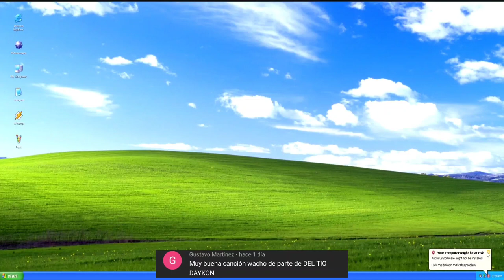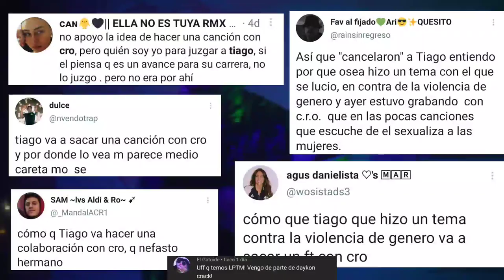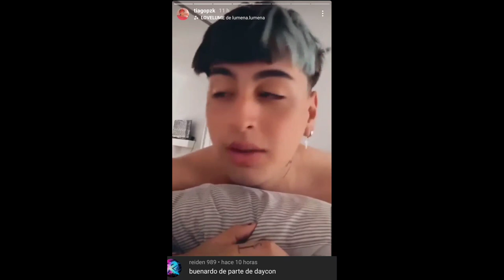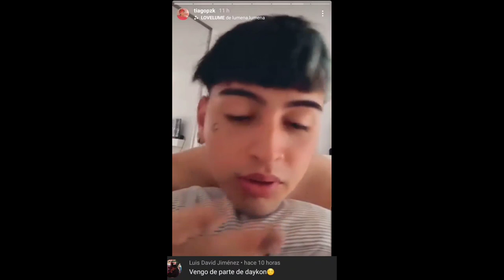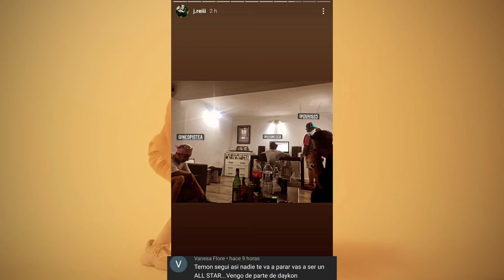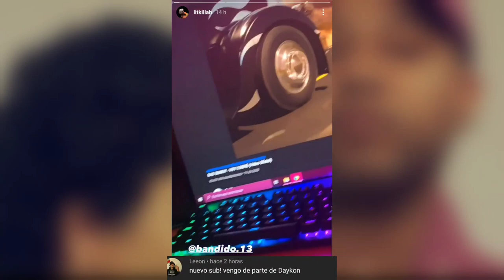CRlTlCARON a TIAGO por grabar con C.R.O | Nicki Nicole y Bizarrap una vez más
0:00 Hombrejugo X Revel Sam X Kameeh
0:36 CRlTlCARON a Tiago por Grabar con C.r.o
1:56 Tiago responde a las Críticas
3:27 El nuevo álbum de Neo Pistea
3:49 Duki participa en el Álbum de Neo
4:05 Rei con Duki y Neo Pistea en el estudio
4:25 Nicki Nicole junto a Bizarrap una vez más
4:53 Lit Killah Junto a Bandido
5:25 Peke 77 anunció su tema con C.r.o
5:50 Peke 77 Ft Media escena Argentina
6:57 Bhavi Ft Angel Quezada
7:48 L-Gante y La Joaqui grabando un videoclip
8:06 Gonzalo Nawel anuncia la fecha para el rodaje del videoclip con L-Gante